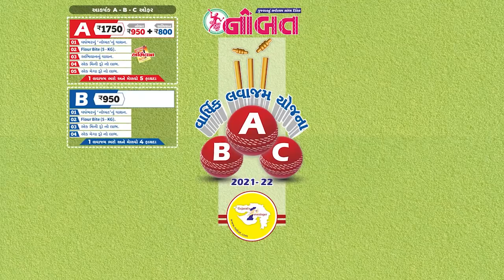News Flash 31-07-2021 :- જામનગરમાં યુવતીઓની પ્રિય વાનગી પર ફૂડ શાખા ત્રાટકી